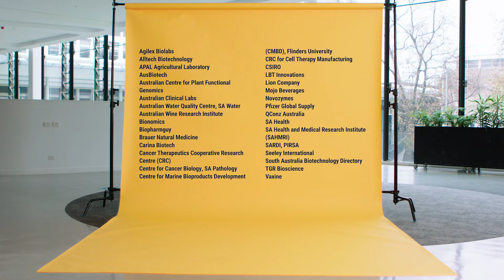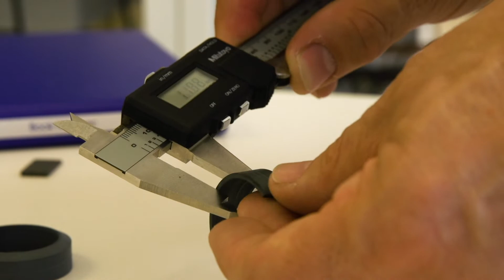Biotechnology at Flinders - Open Days 365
Learn about Biotechnology at Flinders with Lecturer, Dr Liu-Fei Tan

Find out more: flinders.edu.au/biotechnology

In this video you’ll hear from our leading academic on:

- Biotechnology career opportunities, and growth projections
- Studying Biotechnology degrees at Flinders
- Biotechnology work placements, cutting edge facilities and research